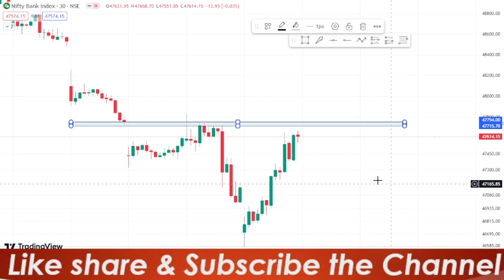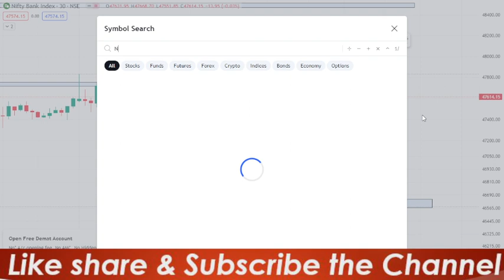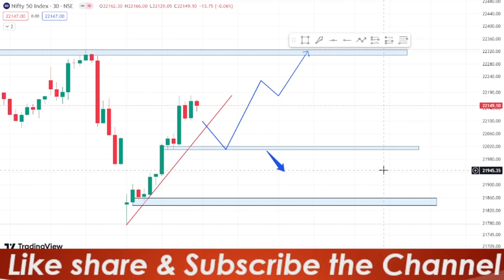nifty banknifty Market tomorrow 22/04/2024 Monday ko yahi setup banna chahiye